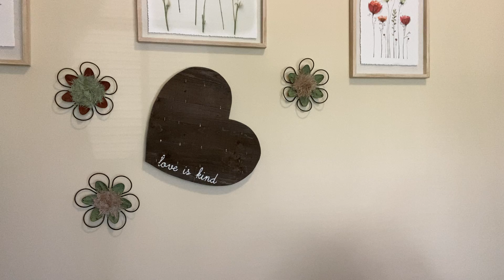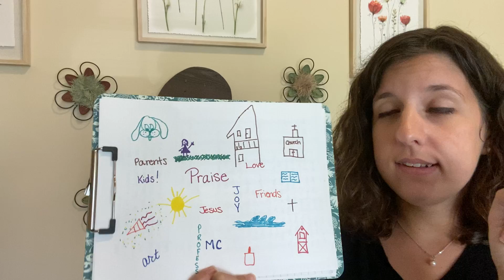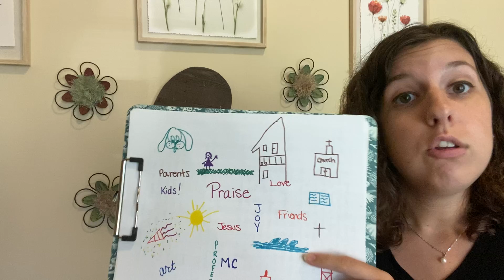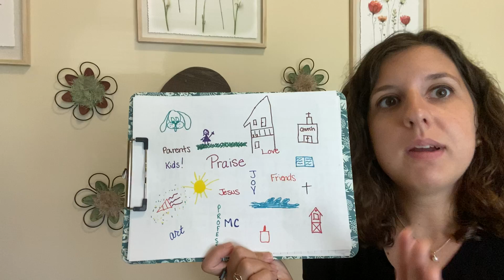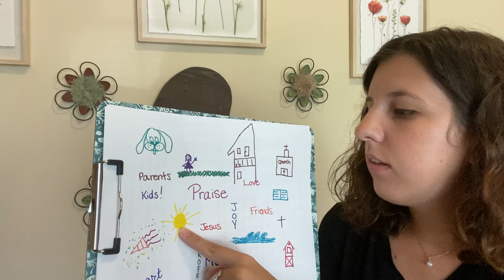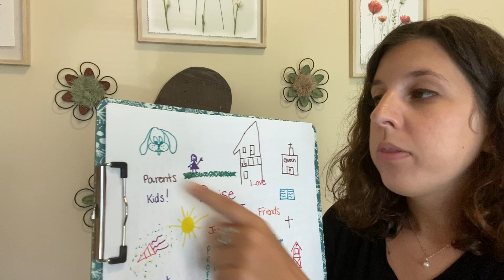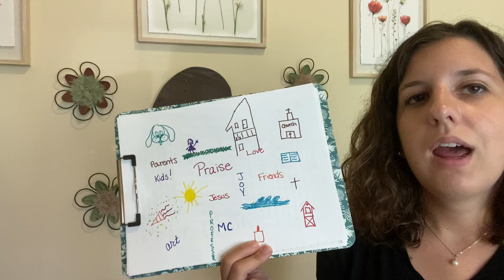Sunday School August 30, 2020